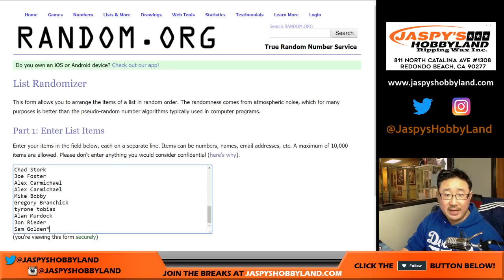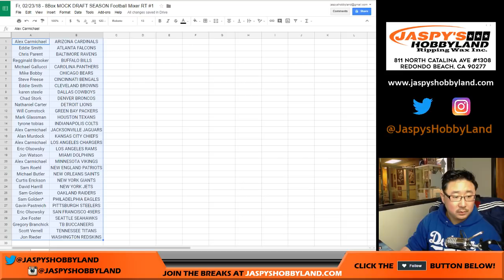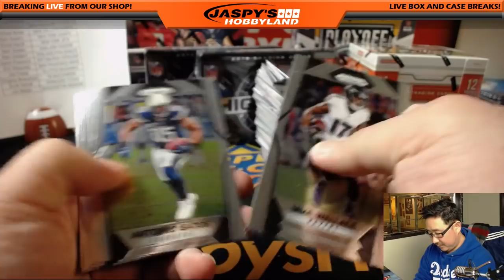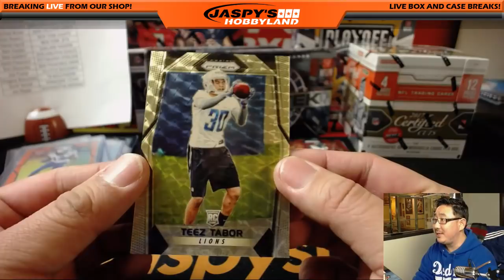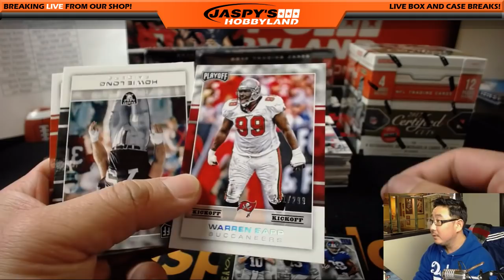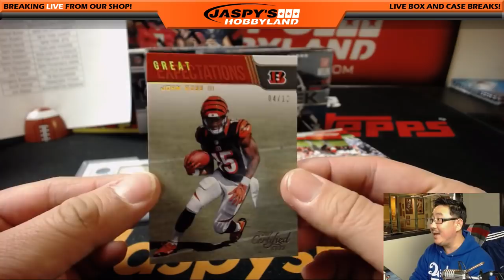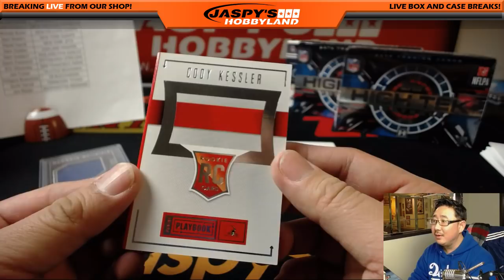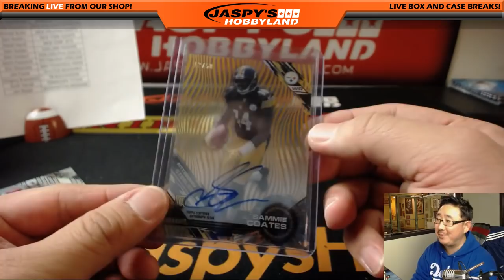Fr, 02/23/18 - 8Box MOCK DRAFT SEASON Football Mixer RT #1